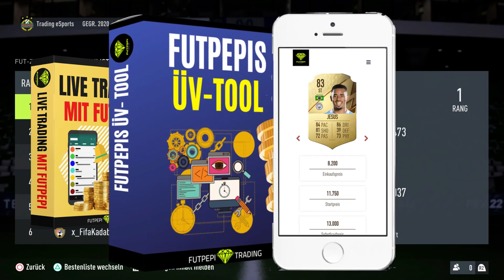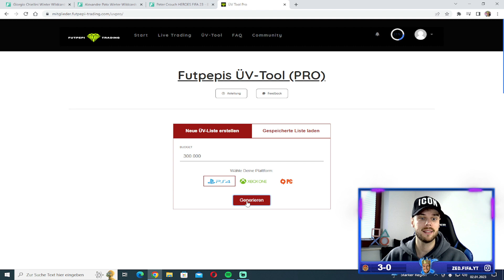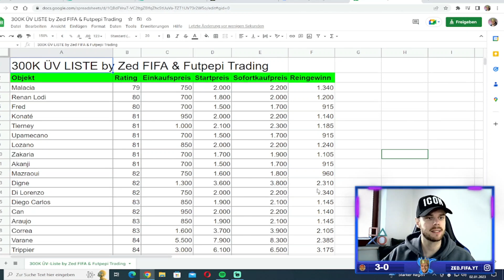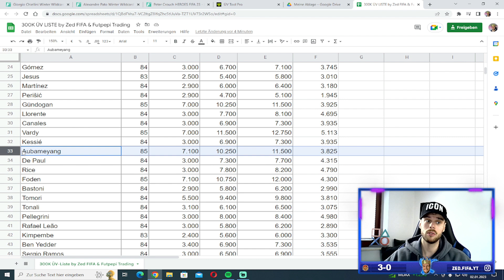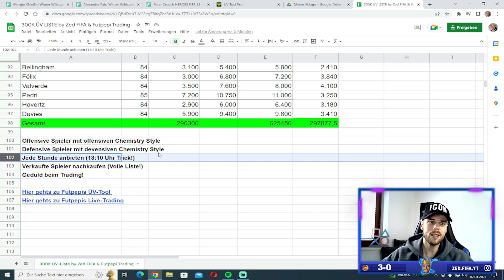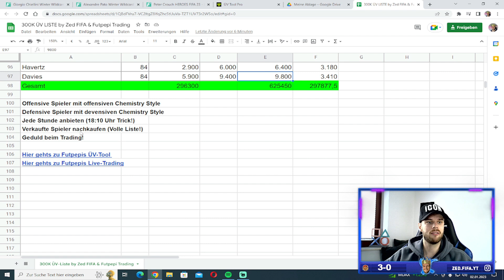SEHR EINFACH VIELE COINS MACHEN!💰 ÜBERTEUERT VERKAUFEN!🤑 BESTE FIFA 23 TRADING TIPPS ✅ DEUTSCH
★ Socials
Sämtliche mit * gekennzeichneten Links stellen Werbung dar.
Ignorieren:
50k pro Stunde mit diesen Trading Tipp,Fifa ,  Fifa 23, Der beste Trading Tipp ganz einfach Coins machen Fifa 23, Millionen Coins in Fifa 23 easy bekommen, Schnell Millionen Coins erreichen, Überteuert verkaufen Fifa 23, effektiv überteuert verdienen, Überteuert verkaufen,